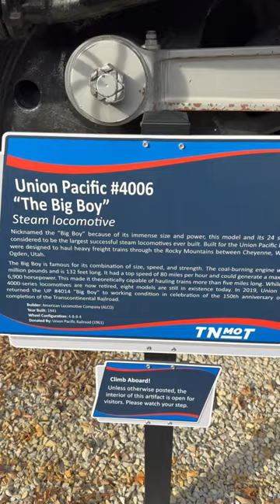Union pacific #4006 Big Boy 🚂 Locomotive, STL Transportation Museum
The big boy is famous for a combination of size speed and strength. The coal burning engine weighs 1200,000 pounds and is 832 feet long, has a top speed of 80 mph and could generate a maximum of 6900 hp this made it capable of having a train more than 5 miles